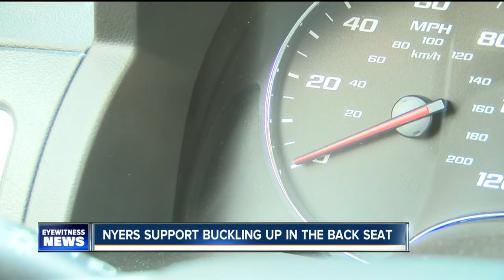Survey: NYers support rear seat belt law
A new survey shows a majority of New York residents support a law requiring adults to wear a seat belt in the back seat.